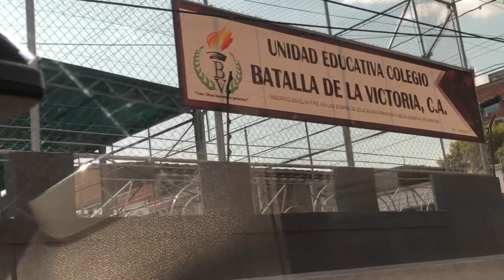Venezuela Vlog | From Panama City to Barquisimeto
Greetings to all, I hope you are well. It is a privilege to visit Venezuela. It was an experience in my life, even though the situation was weak. In this video we are going to get to know Barquisimeto, known as the musical capital of Venezuela.